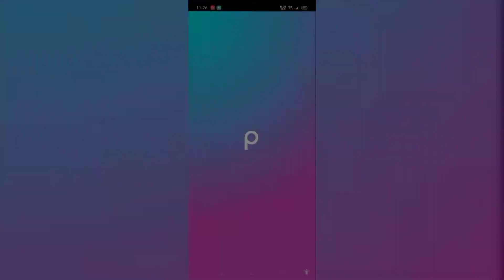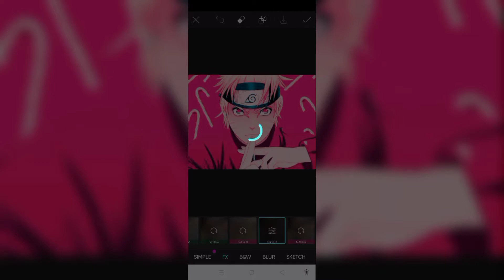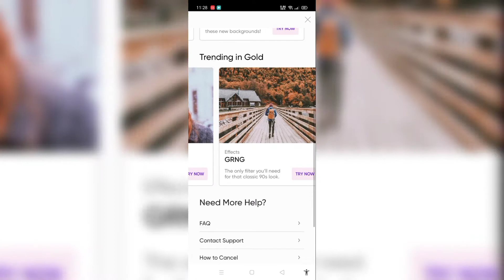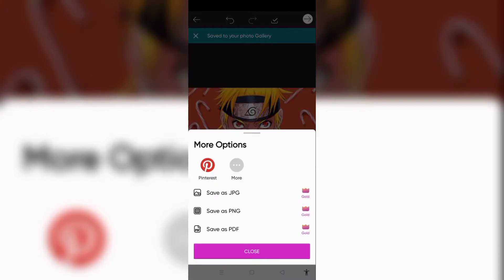PREMIUM FOR FREE LEGIT 100%!|PICSART PREMIUIM